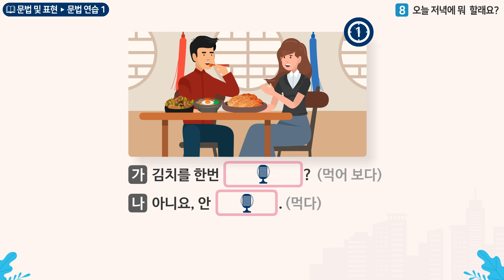세종학당 한국어 초급2 8과 오늘 저녁에 뭐 할래요?__문법연습(-을래)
"8과 오늘 저녁에 뭐 할래요?
'-을래' 문법을 활용하여 연습문제를 풀어요.